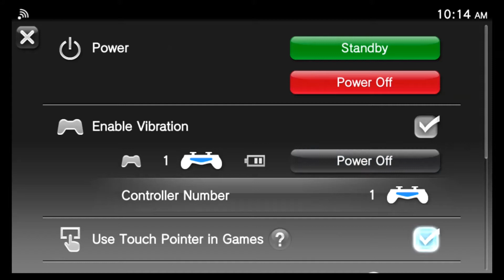Batman Arkham origins Blackgate PS VITA/Playstation tv gameplay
Just some gameplay of the opening level.